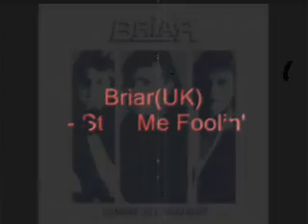Briar(UK) - Stop Me Foolin'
1989 7" track!! \m/